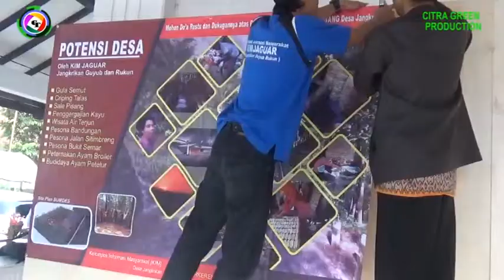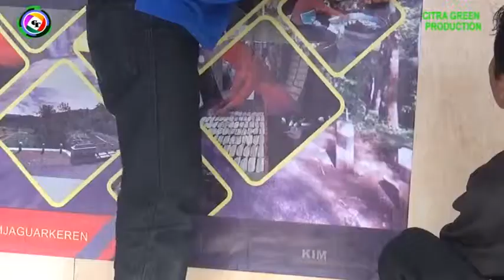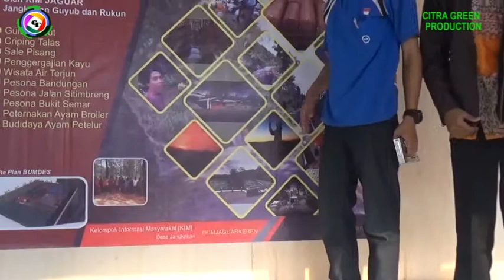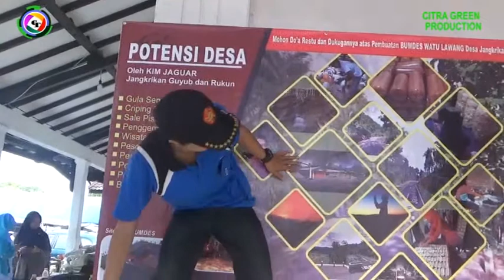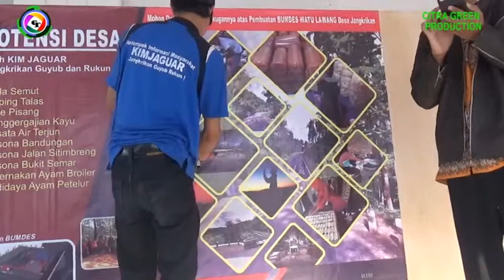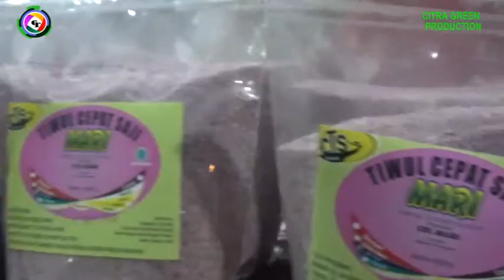Ademe Dieng Wonosobo (Banyu Langit) Bambang Sutejo |FK--METRA Wonosobo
Lagu Banyu Langit di aransement ulang oleh Bambang Sutejo menjadi langu Ademe Dieng Wonosobo dalam acara Gelar Informasi dan Pelayanan Publik (Wonosobo Transparansi)